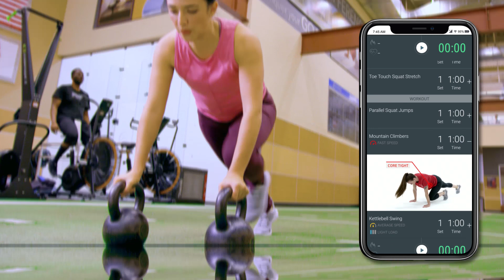24GO Personalized Fitness App | Get Results Anywhere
Keep results at the ready with the 24GO personalized fitness app from 24 Hour Fitness. 24GO recommends workouts based on your goals, location, preferences and more – and adapts them on the fly to fit your needs in the moment. With over 1,000 workouts for the gym, at home or anywhere, results are in your hands with 24GO.

24GO is free to download and use.